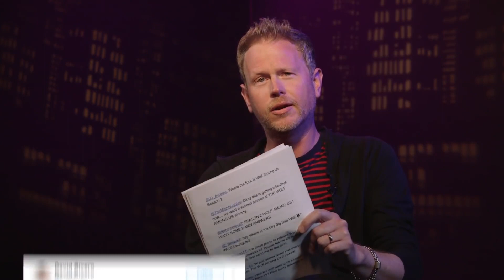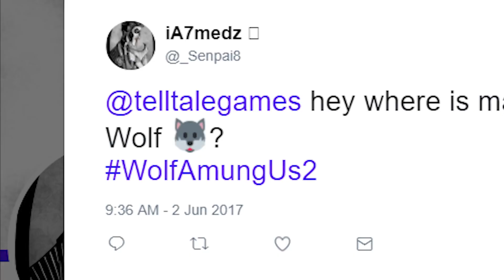Will Wolf Among Us 2 RELEASE IN 2020?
Wolf Among Us 2 was announced last week and while we are all very excited for it we also don't know much about it. We don't even have confirmation that the game will release in 2020. But could it?